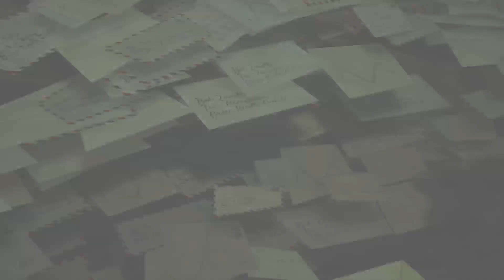Psychonauts 2 #5 Produtor Musical Rei PSI @NEWxXxGames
Razputin “Raz” Aquato, um acrobata treinado e poderoso jovem psíquico, realizou o sonho de sua vida inteira de integrar a organização de espionagem psíquica internacional conhecida como os Psychonauts! Mas esses superespiões psíquicos estão em apuros. O líder deles está agindo de forma estranha desde que foi resgatado de um sequestro e, para piorar, há um espião escondido na sede.

Misturando missões excêntricas e conspirações misteriosas, Psychonauts 2 é um jogo de aventura do tipo plataforma com estilo cinematográfico e uma variedade de poderes psíquicos personalizáveis. Psychonauts 2 oferece perigo, emoção e risadas na mesma medida enquanto os jogadores guiam Raz pela mente de amigos e inimigos na missão para derrotar um vilão psíquico sanguinário.

Playlist ROBLOX

Twitch Canal